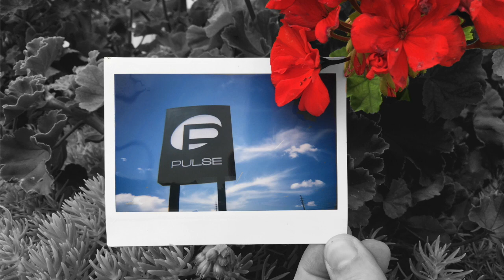Tribute (Can't Take This In)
An Original Song In Honor of Pulse